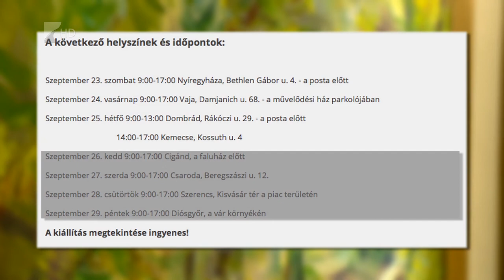X.Vaja Art - Kölcsey Tv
Tizedik alkalommal, kilenc művész munkájával nyílt meg a Vaja Art zárókiállítása. Nem csak hazai készítők munkái színesítik a kiállítótermet, Spanyolországból is érkezett festő a tárlatra, amely október 31-ig tekinthető meg a vajai múzeumban.